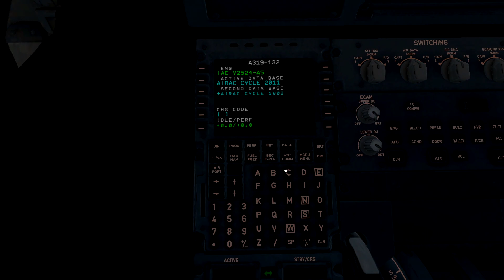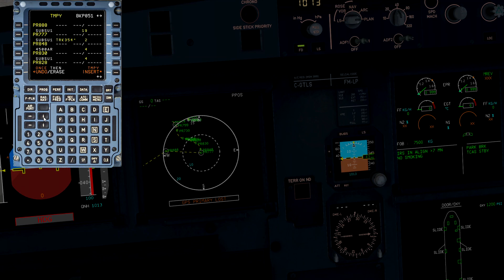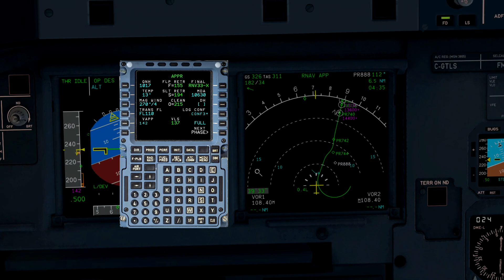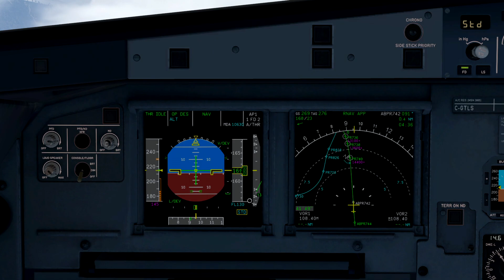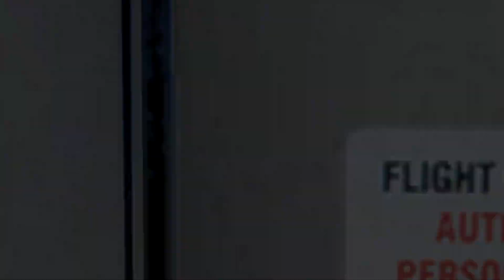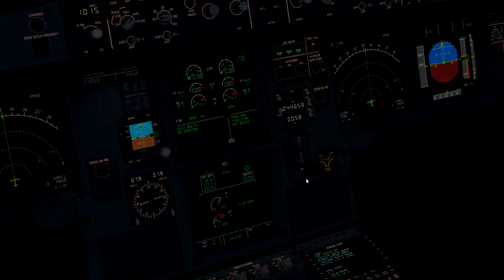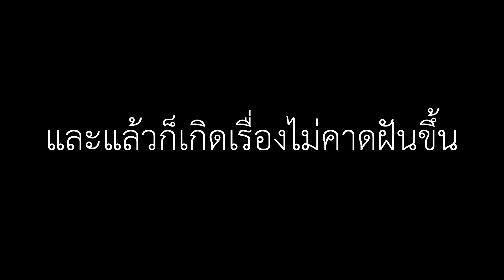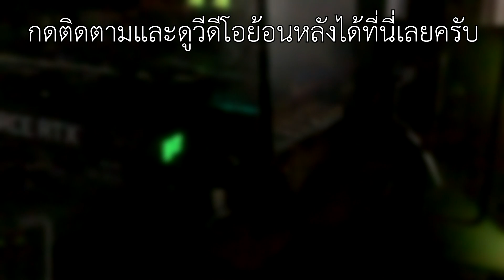แหกโค้งสนามบินในภูฏาน!!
00:00 Intro
00:48 Preflight
04:47 Pushback and Start
06:25 Taxi
08:25 Take-Off
10:09 Climb
12:26 Descent
15:57 Approach
17:30 Landing
18:41 Taxi to Gate
19:08 On-Block
แต่เดี๋ยวก่อน!! หากกด "Subscribe" แล้ว ก็อย่าลืมกดปุ่มกระดิ่งเพื่อจะได้ไม่พลาดวีดีโอคุณภาพดีๆจากเรานะครับผม 😊😊
【📋 ช่องทางติดต่อต่างๆ 📋】
ᴄᴘᴜ: ᴀᴍᴅ ʀʏᴢᴇɴ 7 3800x 3.9 ɢʜᴢ. (8 ᴄᴏʀᴇꜱ, 16 ᴛʜʀᴇᴀᴅꜱ)
ᴠɢᴀ: ᴀꜱᴜꜱ ᴛᴜꜰ ɢᴀᴍɪɴɢ ɢᴇꜰᴏʀᴄᴇ ʀᴛx 3080 ɢᴅᴅʀ6x 10ɢ ᴏᴄ
ʀᴀᴍ: ɢ.ꜱᴋɪʟʟ ᴛʀɪᴅᴇɴᴛᴢ ɴᴇᴏ ʀɢʙ 16ɢʙ | 3200 | ᴄ16/18/18
ᴍᴀɪɴʙᴏᴀʀᴅ: ᴍꜱɪ x570 ᴀ-ᴘʀᴏ
ꜱꜱᴅ (ᴏꜱ) : ᴍ.2 ᴡᴇꜱᴛᴇʀɴ ᴅɪɢɪᴛᴀʟ ʙʟᴀᴄᴋ ꜱɴ750 250 ɢʙ ɴᴠᴍᴇ.
ʜᴅᴅ (ᴘʀᴏɢʀᴀᴍꜱ / ɢᴀᴍᴇꜱ) : ꜱᴇᴀɢᴀᴛᴇ ʙᴀʀʀᴀᴄᴜᴅᴀ 2ᴛʙ (7200 ʀᴘᴍ)
ᴘꜱᴜ: ᴛʜᴇʀᴍᴀʟᴛᴀᴋᴇ ᴛʜᴏᴜɢʜᴘᴏᴡᴇʀ ɢꜰ1 850ᴡ (80+ ɢᴏʟᴅ)